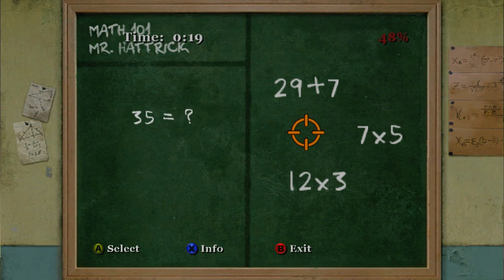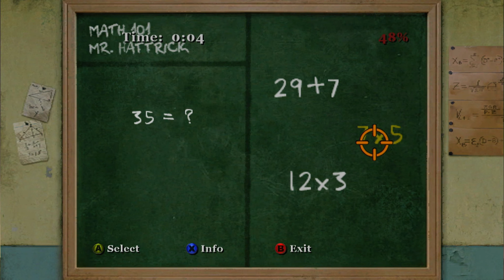Jimmy Fails Math Class😳( Bully Scholarship Edition) PT.6